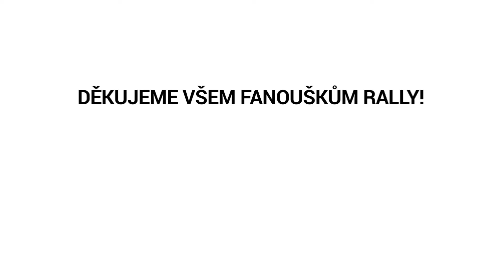20. Partr Rally Vsetín 2024 - 🎥⁣ VIDEONOVINKY 02 - upoutávka